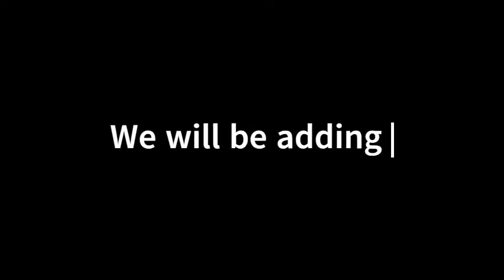SCS Website Update Info #1!- The Website of the Future is here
Website is called stubbscupseries.com. Go check it out!